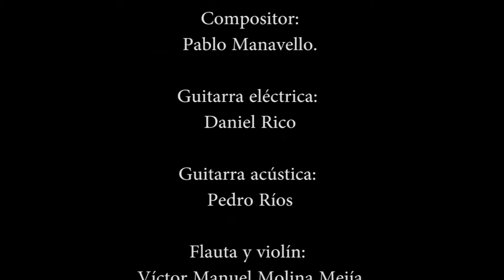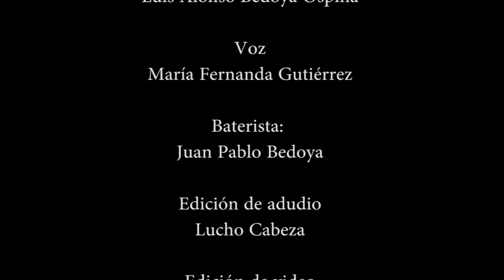La Gloria de Dios por María Fernanda Gutiérrez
En esta época de cuarentena, que mejor que pedir la Gloria de Dios, para fortalecernos. Gracias a todo el grupo de amigos que hicimos posible esta producción y abla inspiración dada al maestro Ricardo Montaner.